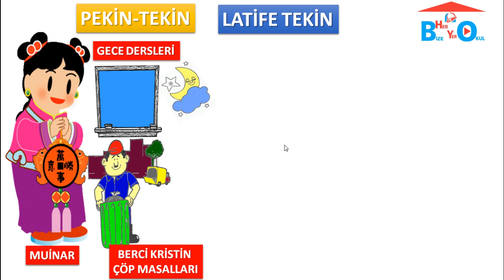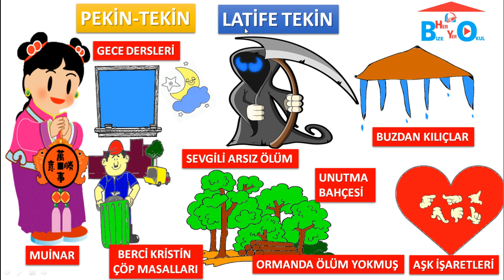latife tekin hafıza teknikleri cumhuriyet edebiyatı postmodernizm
2016 LYS2'tüm öğrencilere başarılar diliyorum